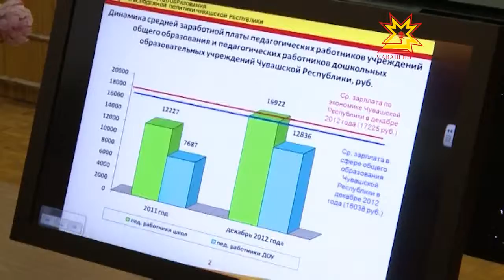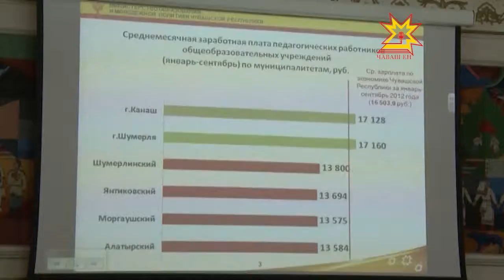Вĕрентÿ министерствин коллегийĕ иртрĕ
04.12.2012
Паян Ульянов ячĕллĕ Чăваш патшалăх университетĕнче вĕрентÿ министерствин коллегийĕ иртрĕ. Кунта кăçалхи ĕç-хĕле пĕтĕмлетрĕç тата çитес çулхи тĕллевсене пăхса тухрĕç. Ларăва республика пуçлăхĕ Михаил Игнатьев, аслă шкулсен ректорĕсем, район-хула администрацийĕсен пуçлăхĕсем хутшăнчĕç. Коллегире докладпа вĕрентÿ министрĕ Владимир Иванов тухса калаçрĕ.